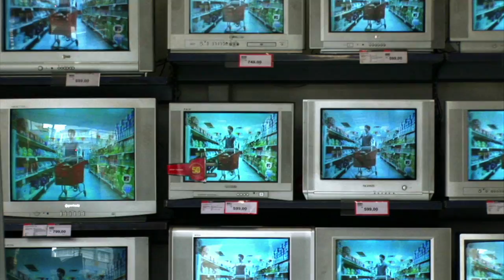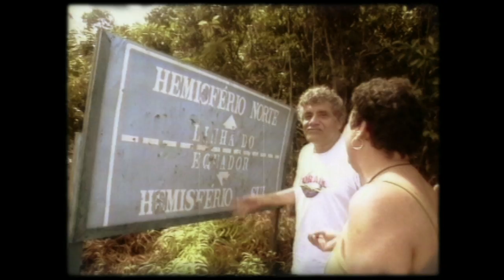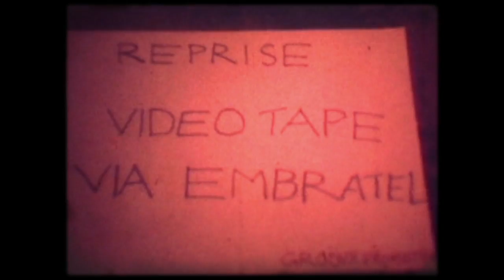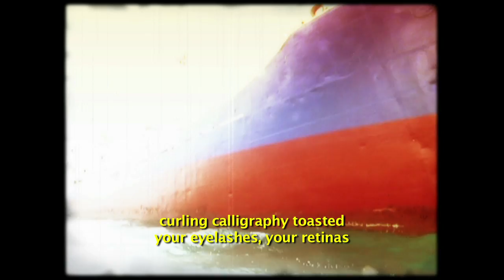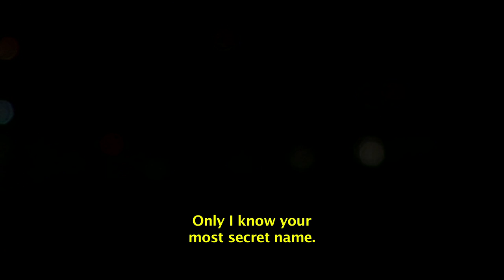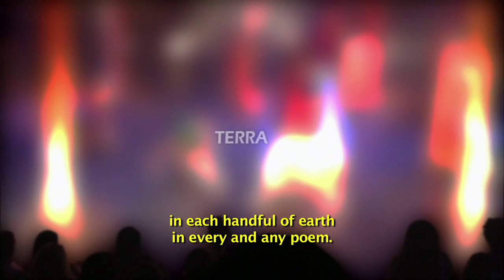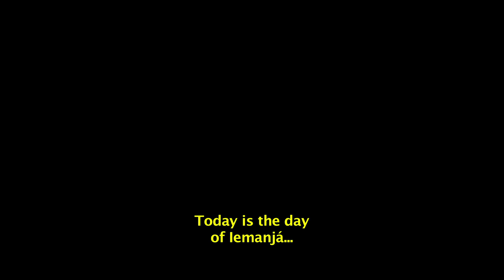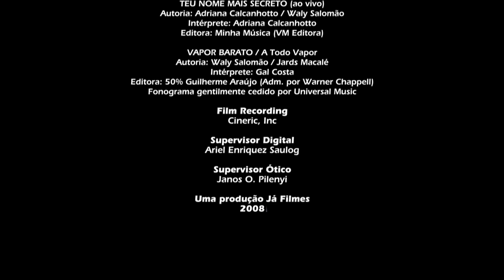PAN-CINEMA PERMANENTE / PERMANENT PAN-CINEMA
Documentário sobre o poeta baiano Waly Salomão, para quem a vida era um filme de ficção e a poesia uma ferramenta para desmascarar qualquer pretensão naturalista. Essa convicção influenciou profundamente amigos, como Antonio Cícero, Caetano Veloso, e também o diretor deste documentário, Carlos Nader, que filmou Waly por quase 15 anos. Mas como fazer um documentário sobre alguém que acreditava que tudo é ficção?

Permanent Pan-Cinema is a documentary about the late Brazilian poet Waly Salomão, a man who believed that life is a fiction movie. For Waly, poetry was daily tool to unmask any pretension of naturalism. Such a strong conviction influenced deeply his friends as fellow poet Antonio Cícero, musician Caetano Veloso and also this film’s director, Carlos Nader, that has been documenting Waly’s live for nearly 15 years. But how to make a documentary about someone who believes everything is fiction?

Prêmios:

Melhor Documentário no Festival do Cinema Brasileiro em Israel, 2009;
Melhor longa metragem no V Panorama Internacional Coisa de Cinema, Salvador, 2009;
Melhor documentário no Festival É Tudo Verdade, 2008;
Melhor longa no Festival CineEquemaNovo, 2008;
Prêmio especial do júri da Associação Paulista de Críticos de Arte (APCA), 2008;

FICHA TÉCNICA

Direção, Fotografia, Roteiro e Montagem: Carlos Nader
Produção Executiva e Assistência de Direção: Flavio Botelho
Pré-Montagem, Gráficos e Finalização: Gustavo Gordilho
Trilha Sonora e Edição de Som: Daniel Zimmerman
Consultoria de Roteiro e Montagem: Sergio Mekler, Daniel Chaia, Gustavo Gordilho e Flavio Botelho